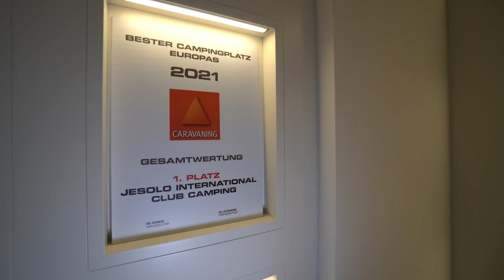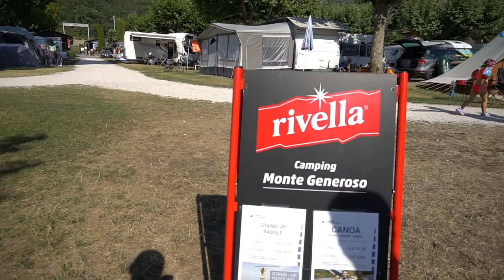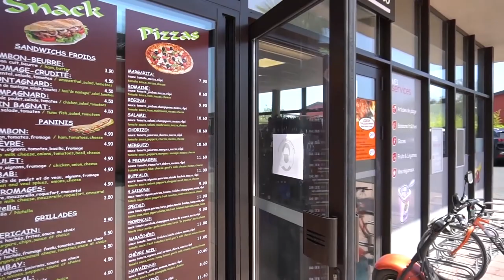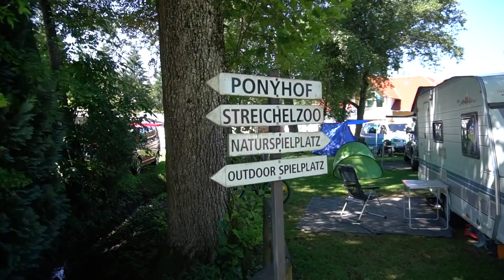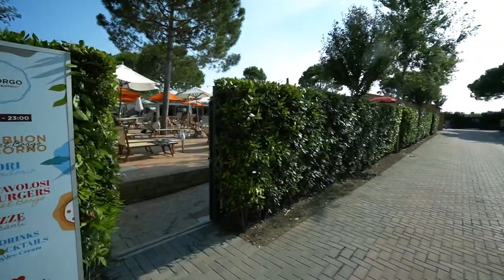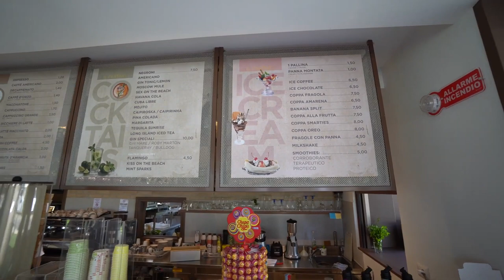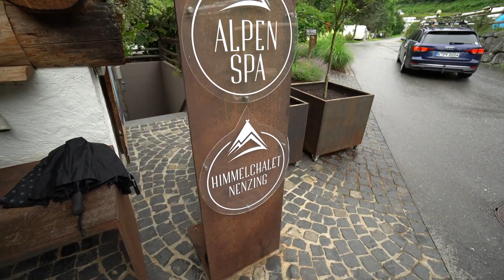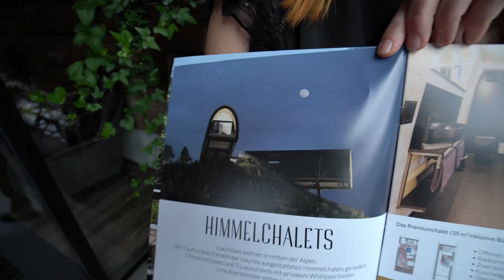Die besten 7 Campingplätze 2022 Europas. Mit dem Wohnmobil 2022 direkt ans Meer. In Spielfilmlänge.